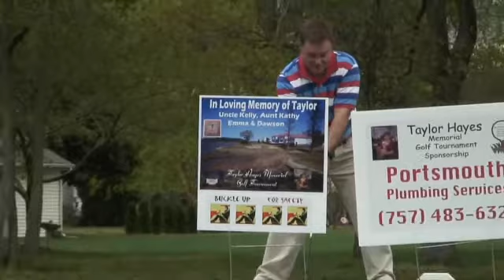2nd annual Taylor Hayes Memorial Golf Tournament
PORTSMOUTH, Va. - A 5th District Coast Guard member in the Hampton Roads area held the 2nd annual Taylor Hayes Memorial Golf Tournament at the Sleepy Hole Golf Course in Suffolk, Va., in memory of his daughter on Apr. 9, 2010. Lt. Greg Hayes' 16-year-old daughter was killed in an auto accident in May 2008 and he began a memorial tournament to promote seatbelt safety and it raises money for a Western Branch High School Scholarship.

U.S. Coast Guard video by Petty Officer 2nd Class Andrew Kendrick